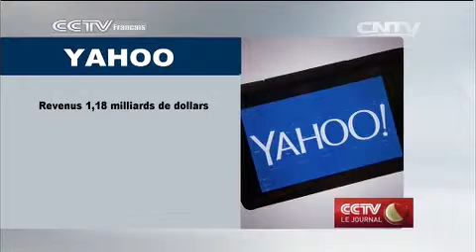Yahoo! vend ses parts dans Alibaba et investit le secteur de la finance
Yahoo a décidé de vendre les 15% de parts d'Alibaba qu'elle possède et qui sont estimées à 40 milliards de dollars. Cette vente servira à fonder une nouvelle compagnie, SpinCo qui devrait permettre aux actionnaires d'économiser plusieurs milliards de dollars de taxes. Les revenus de Yahoo ont baissé au cours des trois derniers mois de l'année, et beaucoup comptent sur la nouvelle directrice générale, Marissa Mayer, pour relancer la compagnie.